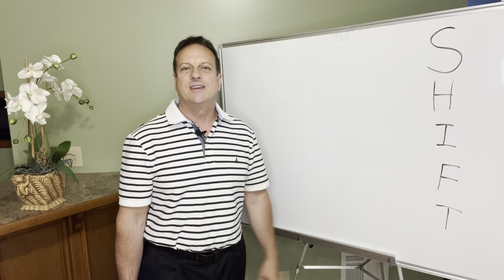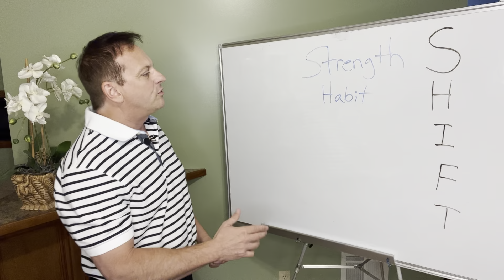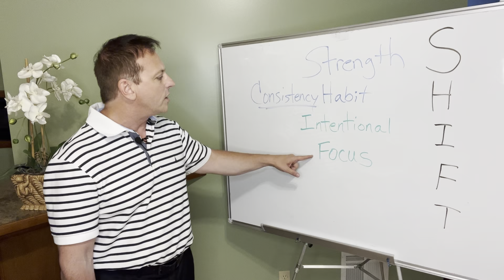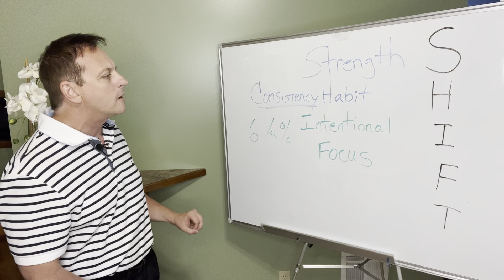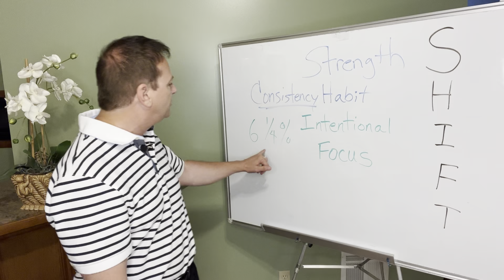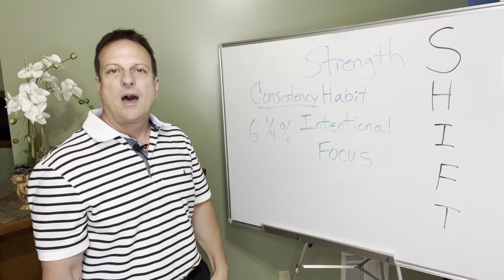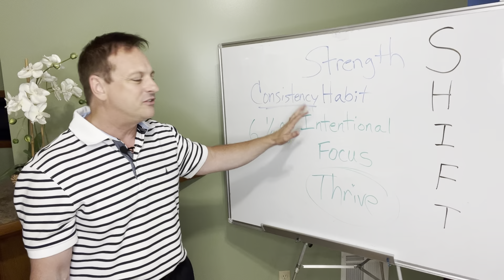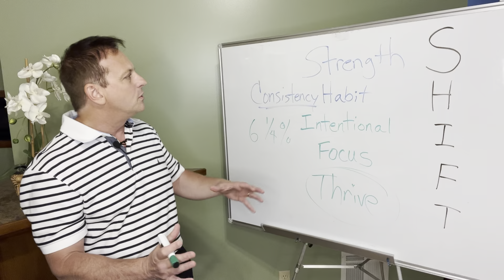What YOU Should Be Doing as the Market SHIFTS. How to be a Thriving Realtor in This Housing Market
How to Create a NameList from your Sphere of Influence

Our seller's market for past three years has been slowing down over the past month.  The housing market is changing due to rapidly rising interest rates, out of control inflation and fear of the ecomony.  Is there a housing correction coming quickly?  could it be a housing market crash?   my thoughts are in the video.  This advice is given to Realtors to help manage your real estate career through the changes and market shift that has just started.   How you can thrive in the current housing market!

As a Realtor, your success is in your control.   A shifting market brings opportunities for you to thrive as a realtor, but you need to know what to.

Jonathan Goforth ABR, SFR, BPOR is a licensed Realtor in Missouri and Kansas with Keller Williams Platinum Partners.  Jonathan was listed in Forbes Magazine in 2019, 2020 and 2021 as one of the "Top Market Leaders in Real Estate in the United States".   Jonathan was also listed in Fortune Magazine in March 2021 on the "Top 500 List".   Articles were published by 5-Star Professionals.  Jonathan has a real estate Broker license in Missouri.  Keller Williams Platinum Partners.